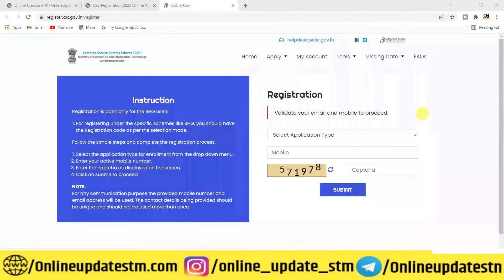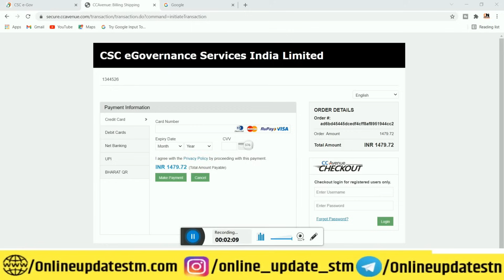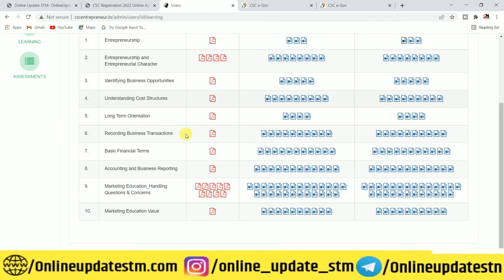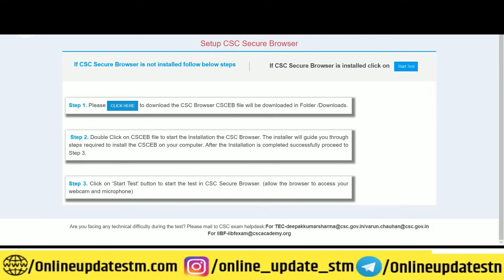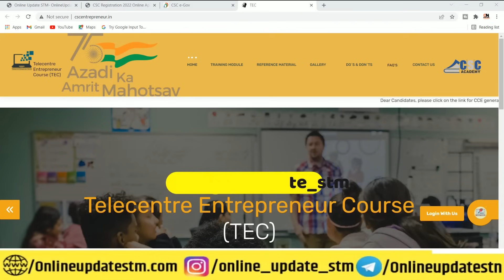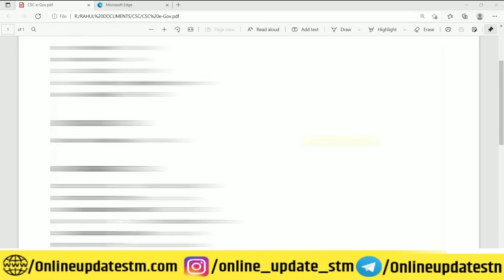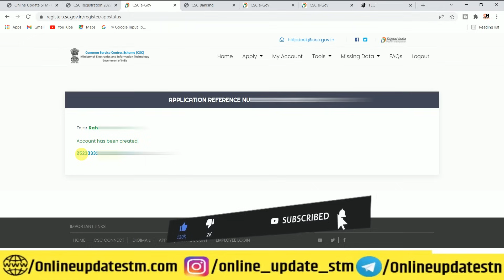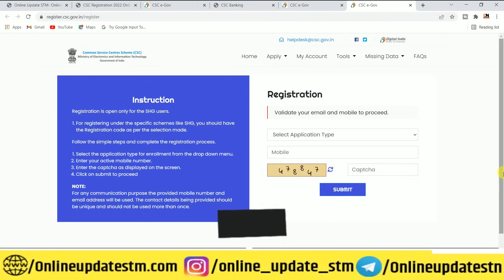csc registration 2023 Complete Live Process | csc center kaise khole 2023 पूरी जानकारी देखें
Hi
Dosto Aaj Ki Is Video Me Maine Aapko Ye Bataya Hai csc registration 2022 Complete Live  Process | csc center kaise khole 2022 पूरी जानकारी देखें    Ummeed Hai Aapko Ye Video Bahut Pasand Aayegi

Important Vidoes-

Your Quries-
CSC Center Kese Open Kare | CSC Ki ID Kese Milegi | CSC Center कैसे खोलें पूरी जानकारी देखें | CSC सेंटर मिलने के बाद जरुरी Settings | CSC Ka ID Password Milne Ke Bad Kya Kare | CSC Services | How To Apply Online For CSC Center 2022 StepByStep | CSC Center Ke Liye Avedan Kese Kare |